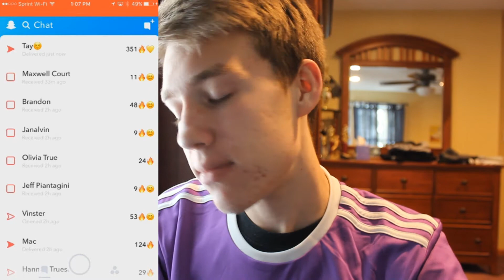CHEATING ON MY GIRLFRIEND WITH A MODEL PRANK!